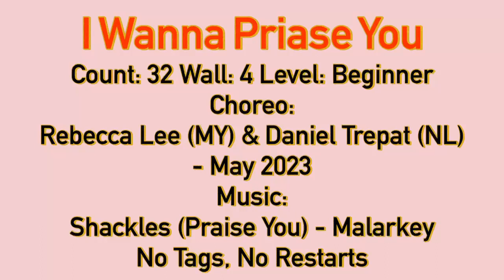[신나는 초급] I Wanna Priase You linedance l Tutorial l Beginner l 아이 워너 프레이즈 유 라인댄스ㅣ#인천라인댄스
👠라인댄스퀸코리아 인천연수지부(초아라인댄스)
☎️수업문의 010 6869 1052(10인이상 출강문의)
🟣강사자격증반 모집(시니어, 일반2급,일반1급)